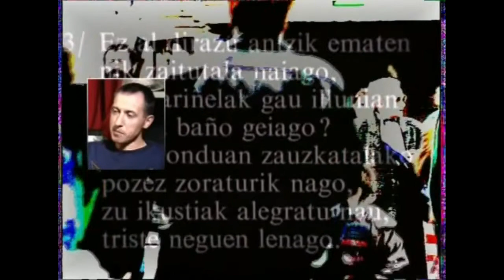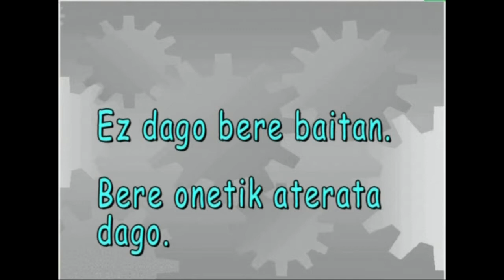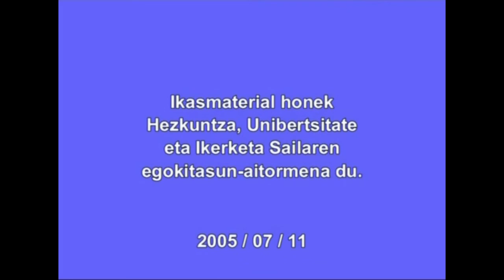Deklinabide-kasuak: NORENGAN... (usteak erdia ustel)